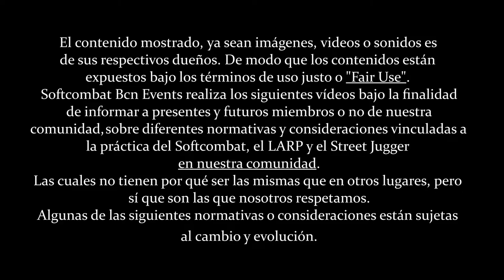El Vosque, una obra de Laurielle y Moran que inspira LARP | Softcombat & Co #8 ⚔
Nuevo video!
El Vosque es un reino pequeño lleno de humanos, hadas, elfos y demasiados árboles
 Un reino protegido por una diosa que lleva años muerta.
Un reino gobernado por varios reyes.
Y acaban de asesinar a uno: el rey de los árboles ha caído.
¿Podrán una hada borracha y un alquimista pirómano descubrir qué hay detrás de este crimen?
¿Oculta algo la testigo del hacha?
¿Afectará a la fiesta del palacio?
¿Ese árbol se ha movido?

Guionizado por Sergio S. Morán e ilustrado por Laurielle.

Con esta sinopsis los autores del Vosque nos invitan a la lectura de una obra repleta de diversión, explosiones, seres mágicos, asessinatos, confabulaciones, explosiones, misterios, explosiones y muchas otras cosas que acaban explotando o muriendo.
Una obra inicialmente publicada en formato webcomic, pero ahora disponible en comic integral, publicado por Gigamesh que hará las gracias y delicias de más de uno.

Acompañarnos a través de nuestra valoración de esta obra, y compartir con nosotros vuestras opiniones de si realmente obras como esta inspiran la práctica del Softcombat y del LARP.
CRÉDITOS Y MEDIA
* EL VOSQUE, webcomic

* El Show de Comic Freaks #15: Lo cuqui (con Laurielle)

* Gameplay de fondo: MEDIEVIL PS4 Gameplay Español Parte 1 | Medievil Remake Guia 100%
Cedido expresamente por su propietario DarkPlayer GamingTV

Projecte:
[0:00] Presentación y Ponentes
[2:37] La obra y los Autores
[6:45] Laurielle: El apartado artístico de El Vosque
[11:43] Moran y Laurielle: Un Bosque amplio, variado y coral
[18:15] Los habitantes de El Vosque cómo protagonistas
[31:12] El Vosque y la práctica del Softcombat y del LARP
[35:25] Recomendaciones y Conclusiones